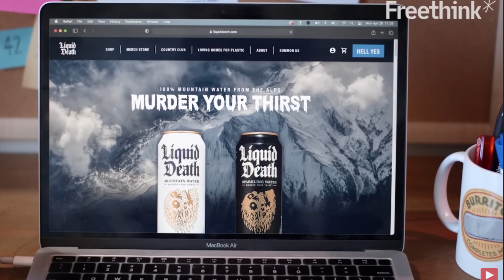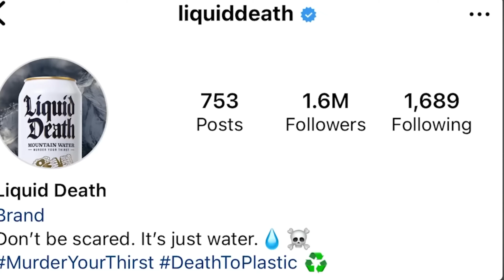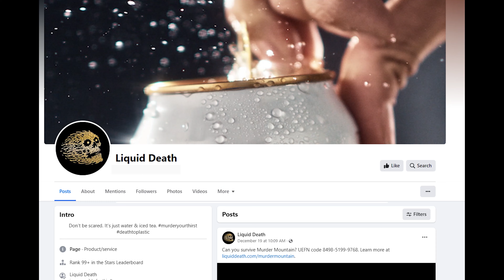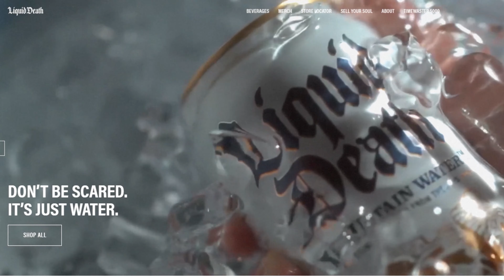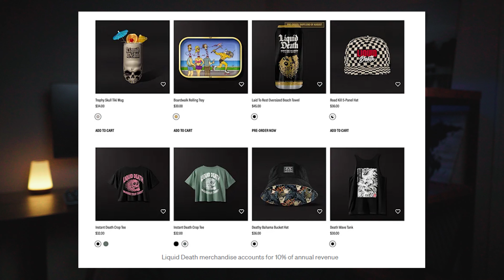The DEATHLY Rise of Liquid Death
It's no suprise that the way people are approaching brand for marketing is changing. One of the biggest shocks to consumer brands has been the mysterious rise of Liquid Death Mountain Water.